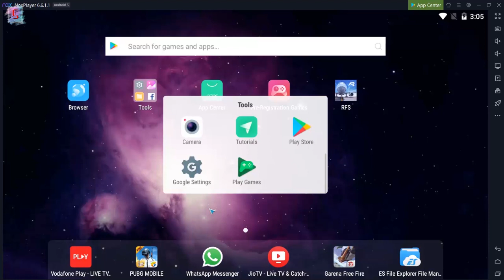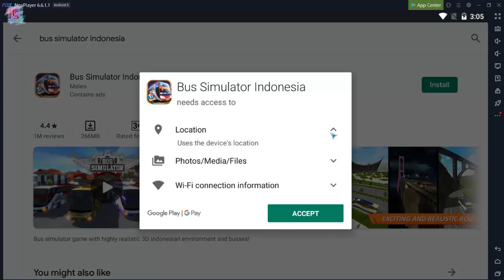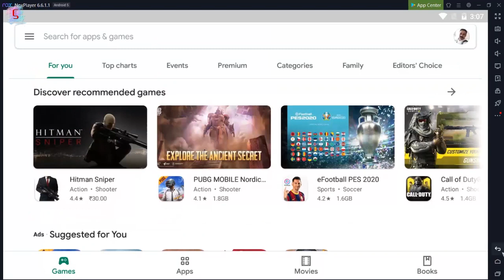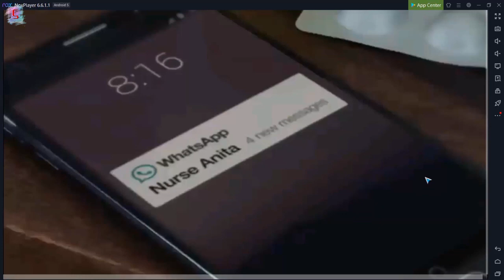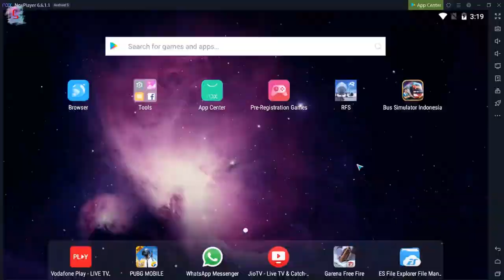Bus Simulator Indonesia play in PC | BUS Simulator ID